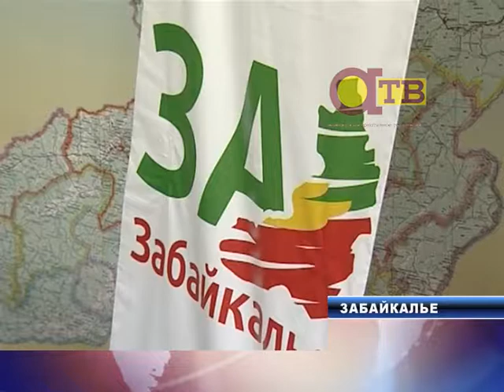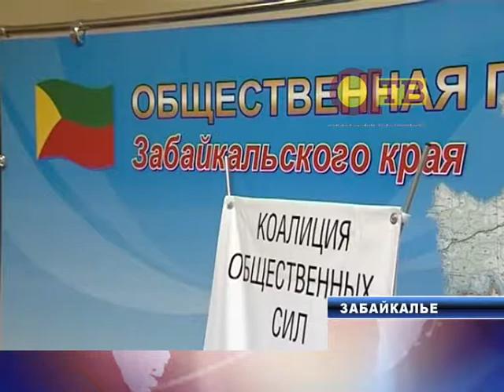Середина Земли. Забайкалье (6.08.13)